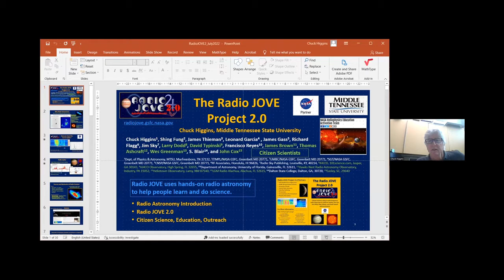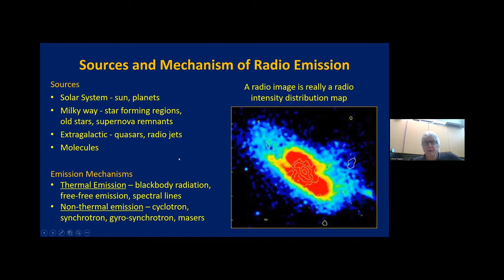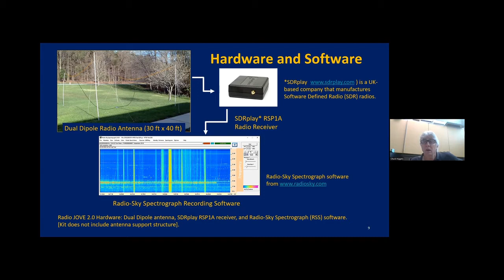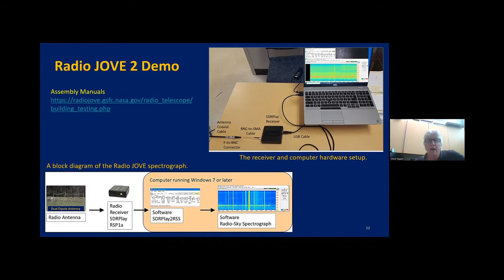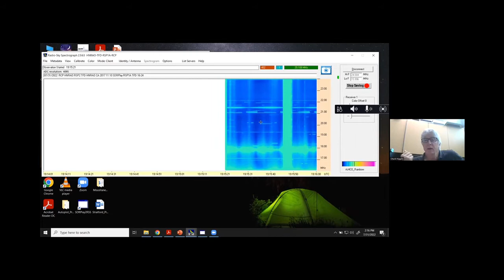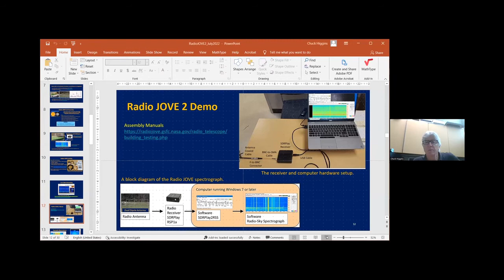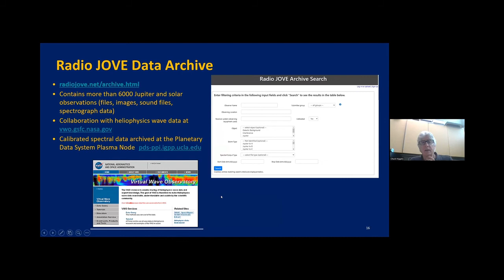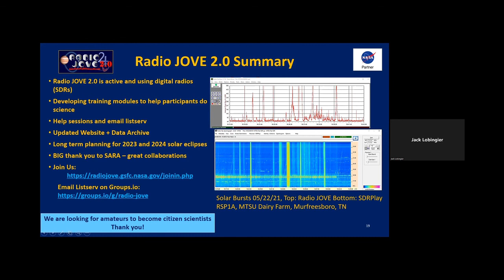Dr Chuck Higgins: The Radio Jove Project 2.0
SARA 2022 Eastern Conference

The Radio Jove Project 2.0
Dr. Chuck Higgins, et.al.

Radio JOVE is a well-known public outreach, education, and citizen science project using radio astronomy and a hands-on radio telescope for science inquiry and education. Radio JOVE 2.0 is a new direction using radio spectrographs to provide a path for radio enthusiasts to grow into citizen scientists capable of operating their own radio observatory and providing science-quality data to an archive. Radio JOVE 2.0 uses more capable software defined radios (SDRs) and spectrograph recording software as a low-cost ($350) radio spectrograph that can address more science questions related to heliophysics, planetary and space weather science, and radio wave propagation. Our goals are: (1) Increase participant access and expand an existing radio spectrograph network, (2) Test and develop radio spectrograph hardware and software, (3) Upgrade the science capability of the data archive, and (4) Develop training modules to help people become citizen scientists. We will overview Radio JOVE 2.0 and give a short demonstration of the new radio spectrograph using the SDRplay RSP1A receiver with a dipole antenna and the associated Radio-Sky Spectrograph (RSS) software.